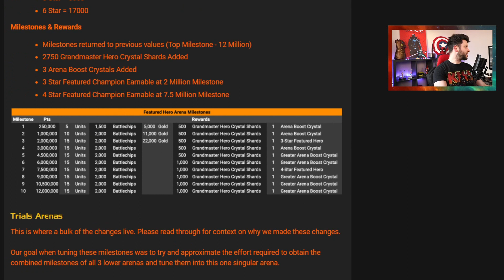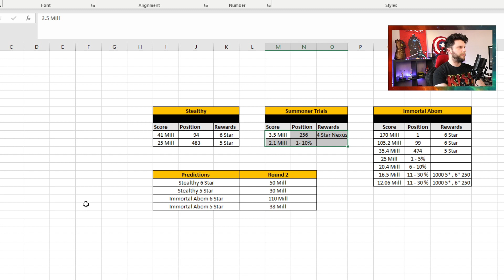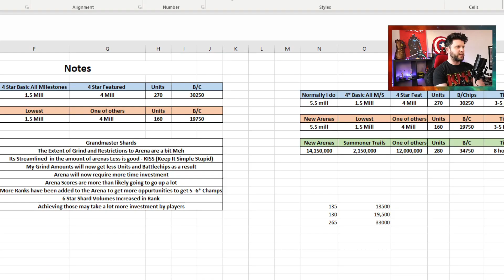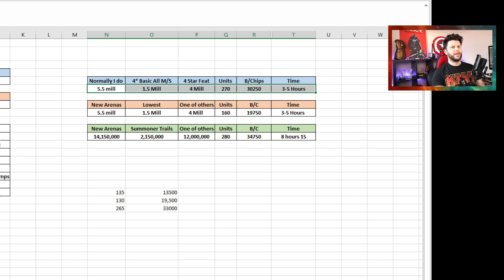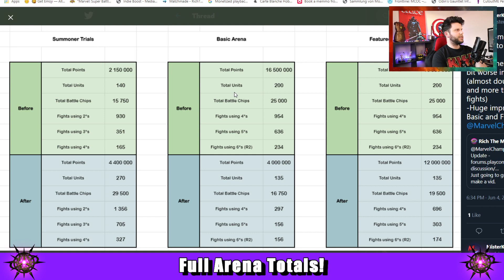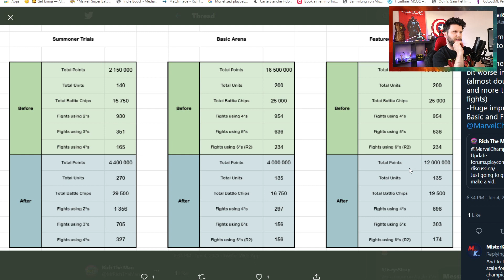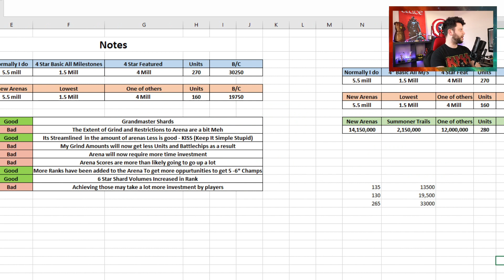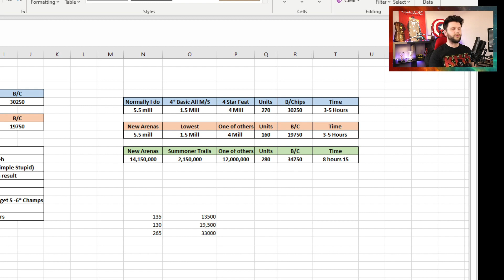Arena Changes | Milestones Improved But Grindy and 6 Star Points Nerf | Marvel Contest of Champions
In This Video: We look at the Arena Milestones and Arena Changes and how it will impact the scope of competitive play;

Time Codes
0:00 Start
3:30 How The Milestones changes impact grind time
7:47 Full Totals From Arena Milestones
9:23 The Issues with the Changes
11:16 Final Thoughts and Lets give this a go next week

Notes▶
. Milestones Look better to grind to a degree
. 6 Star Champs only in Basic do the same points as 5 Stars
. This will reduce high cutoffs for 6 Stars, which is good to a degree
. Point Grind Buff for 1 – 4 stars – really handy for Summoner Trails
. Milestones in general seem to revert back to old scheme with old 4 star featured being 4 Mill which

The Issues Still;
. Death matches
. 6 Star Champs Cooldown time will need to adjusted